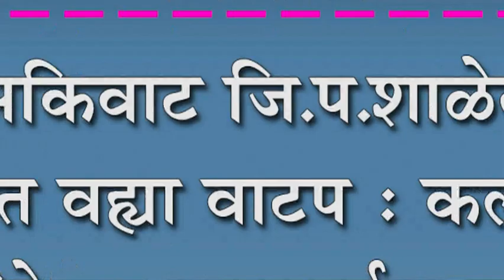अकिवाट जि.प.शाळेत मोफत वह्या वाटप : कल्पवृक्ष चॅरिटेबल ट्रस्टमार्फत उपक्रम